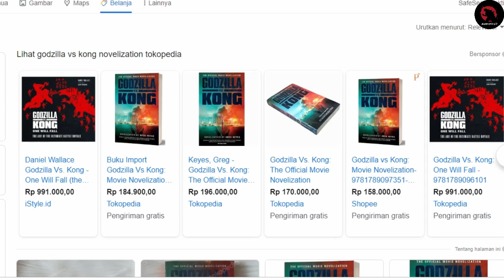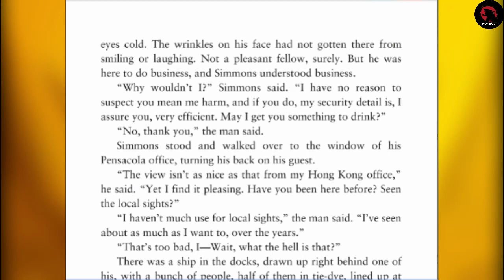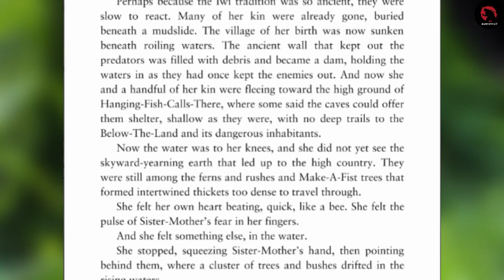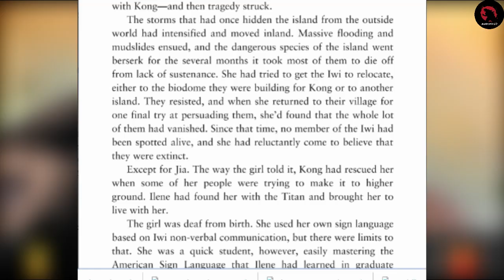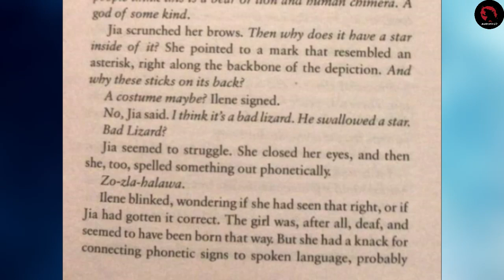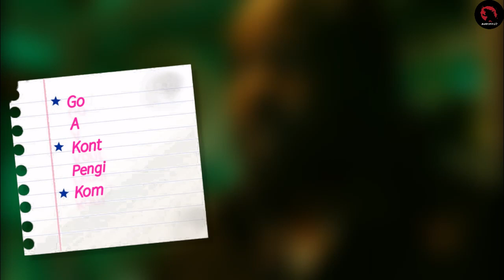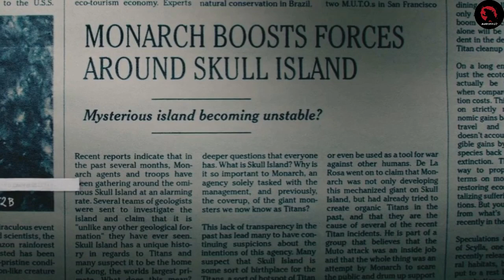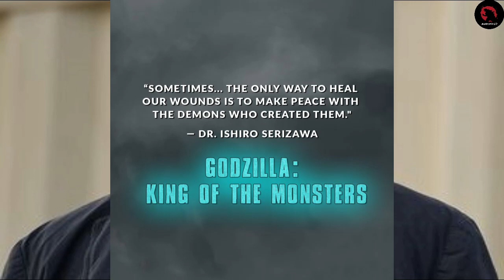Nama Asli GODZILLA? | Novel GODZILLA vs KONG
Novel resmi untuk film Godzilla vs Kong buatan Legendary Pictures , yang ditulis oleh Greg Keyes. dan diterbitkan pada 6 April 2021
sang Penulis Greg Keyes ingin membawa para pecinta Monsterverse untuk sekali lagi mengenal lebih dalam ke dunia Monarch, Titans, dan banyak lagi yg mungkin belum sepenuhnya terpecahkan didalam film2nya

Terima Kasih